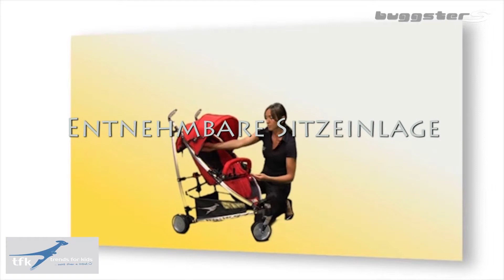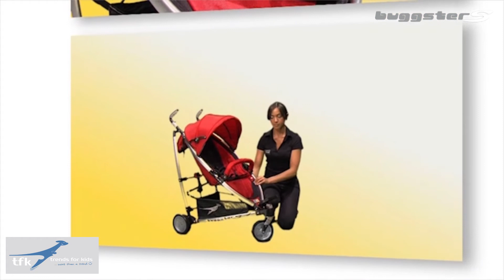Bugg Lehne Gurt Bauchb